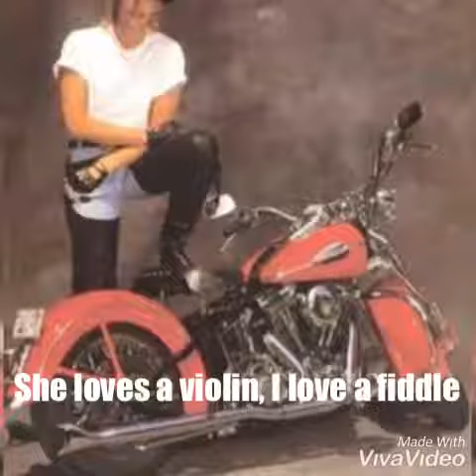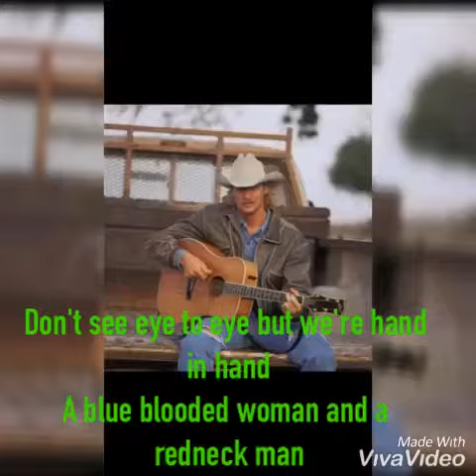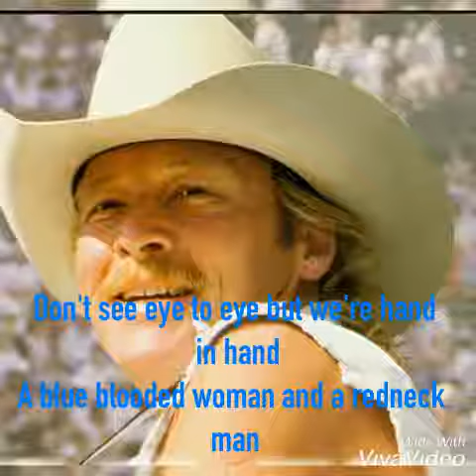Alan Jackson - Blue Blooded Woman 1989 lyrics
KEEPIN’ IT COUNTRY
Here is the original video by Alan Jackson

Lyrics
Blue Blooded Woman

She loves a violin, I love a fiddle
We go separate ways but we meet in the middle
Don't see eye to eye but we're hand in hand
A blue blooded woman and a redneck man

The lady I love, loves silk and satin
She was raised uptown with a silver spoon
Well, I was born on a farm just south of Jackson
We had an old Ford tractor and a country moon

She's Saks Fifth Avenue perfection
Caviar and dignified
Well, I live my life in Wal Mart fashion
And I like my sushi southern fried

She's a blue blooded woman, I'm a redneck man...

album: "Here In The Real World" (1990)

Ace Of Hearts
Here In The Real World
Blue Blooded Woman
Wanted
Chasin' That Neon Rainbow
She Don't Get The Blues
I'd Love You All Over Again
Dog River Blues
Home
Short Sweet Ride

"Blue Blooded Woman"
Released: September 1989
Released: January 15, 1990
"Wanted"
Released: May 28, 1990

Writer(s) Alan Jackson, Keith Stegall, Roger Murrah

Song Blue Blooded Woman
Artist Alan Jackson
Album Here in the Real World